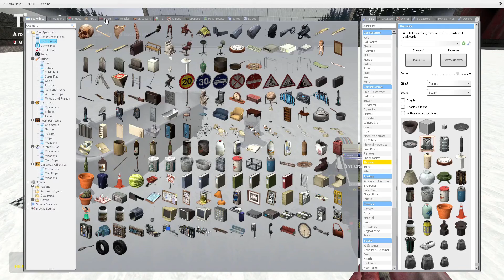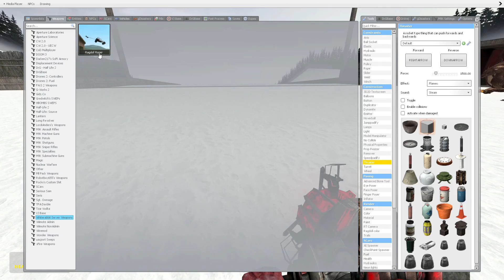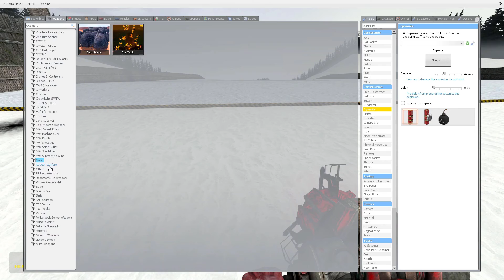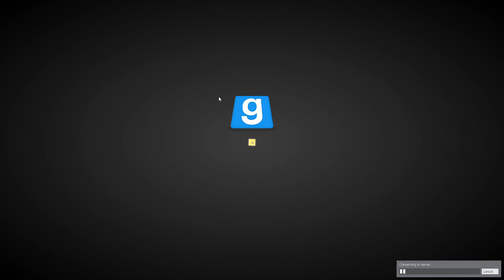MAXIMUM THRUST!! | Garry's Mod [11]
Bread Plays GARRY'S MOD [2004] for PC